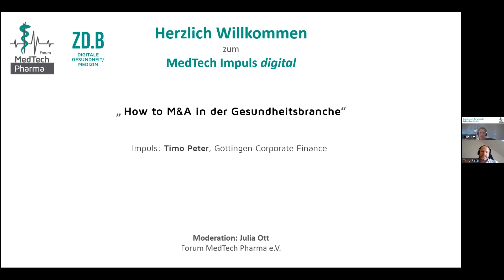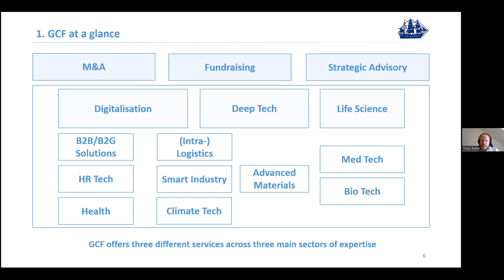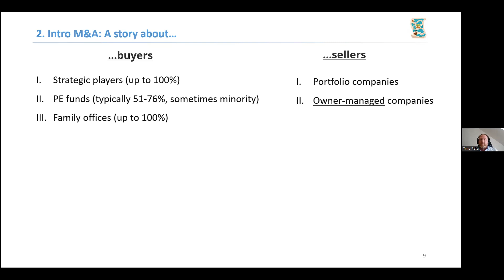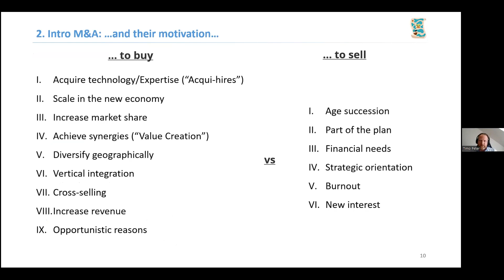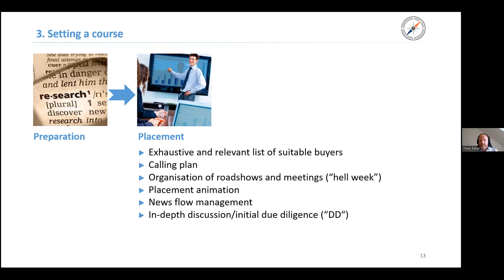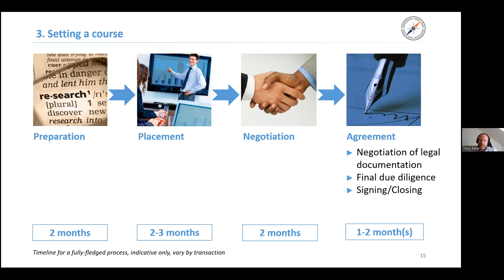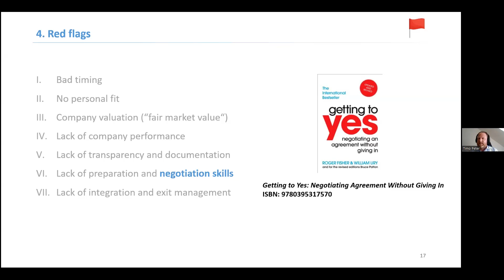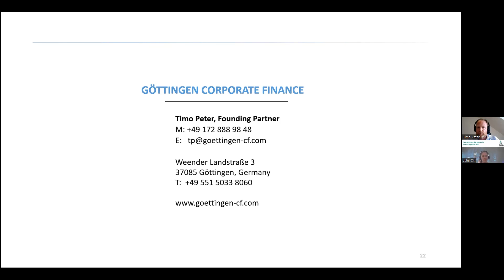Medtech Impuls digital: How to M&A in der Gesundheitsbranche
Mergers and Acquisitions (M&A) sind eine gängige Praxis in der Geschäftswelt. Die Gründe hierzu sind vielfältig – fehlende Unternehmensnachfolge, Ausstieg der Unternehmensgründer oder strategische Ziele wie z.B. die Möglichkeit, schnell und effektiv in neue Märkte und Technologien zu expandieren. Bei M&A-Transaktionen werden Unternehmen entweder durch Fusion oder Übernahme vereint. Der Prozess kann jedoch herausfordernd sein.  In diesem MedTech Impuls digital erhalten Sie einen Überblick über einen M&A-Prozess sowie Überlegungen zu verschiedenen Fragestellungen im Rahmen dieses Prozesses.